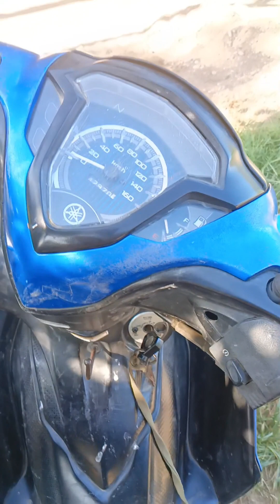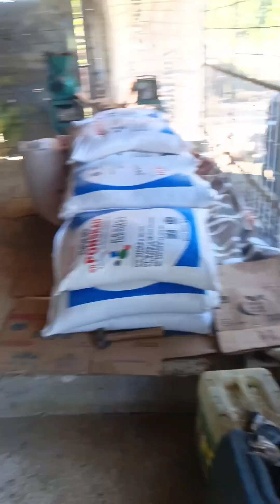BERSILATURAHMI BERKUNJUNG DITOKO TEMAN